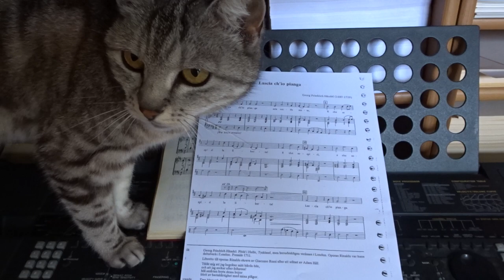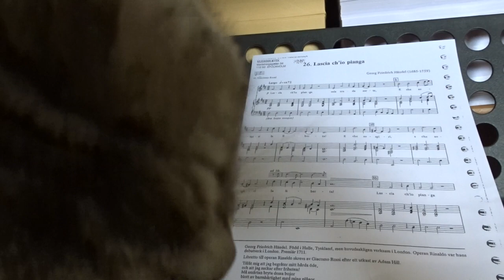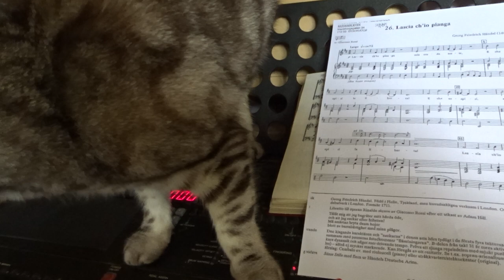2023-05-03 LJUBLJANA Doma CARNIVORA Felis catus DOMAČA MAČKA (tudi Lumpa se rada nauči kaj novega)